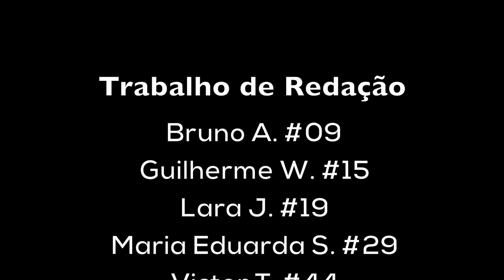Trabalho de Redação 1A Colegio Catarinense